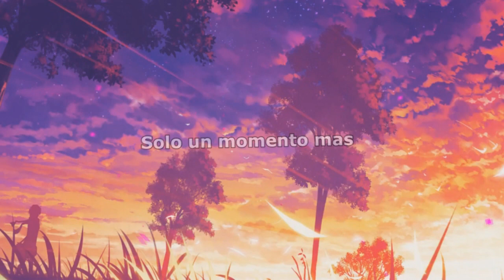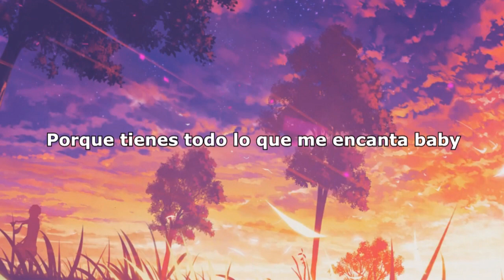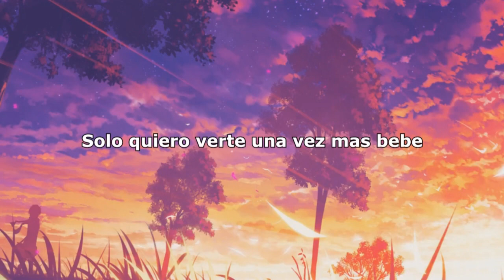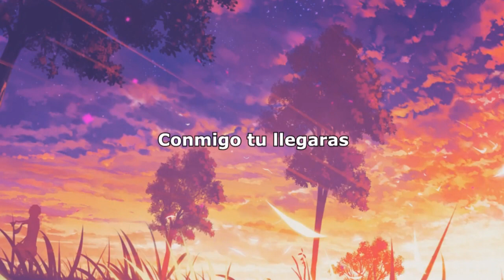Un Momento Mas | Ariana & Yisiex (Vídeo Lyric)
Yisiex Untitled
Music Oficial Audio De "Un Momento Mas" Performed by. Ariana & Yisiex

Producción y Mezcla: Reinaldo Vielma
Diseño Audiovisual: Untitled Music